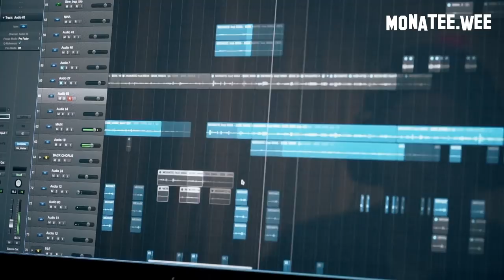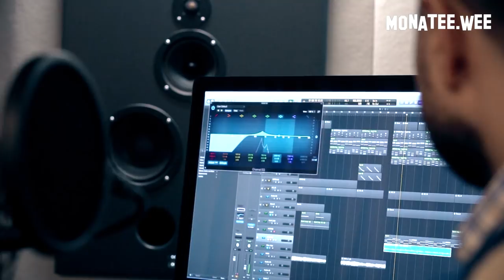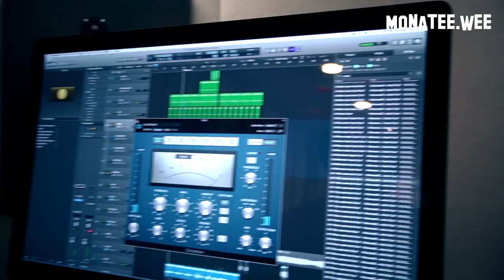MONATIK VLOG #20: О чем песня «Цей день» MONATIK и Нины Матвиенко. MONATEE WE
Приглашаем Вас в святая святых: место, где создавалась легендарная песня «Цей день».
Все закулисные подробности и секрет в подготовки сегодня для вас!

Менеджер артиста:
Ирина

PR-менеджер:
Кристина

Концерты в СНГ:
Тамара